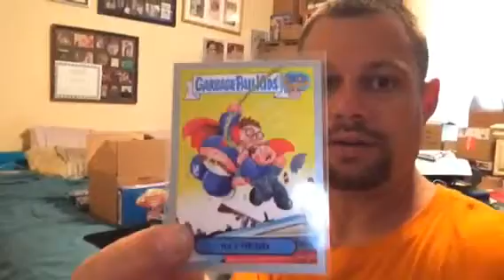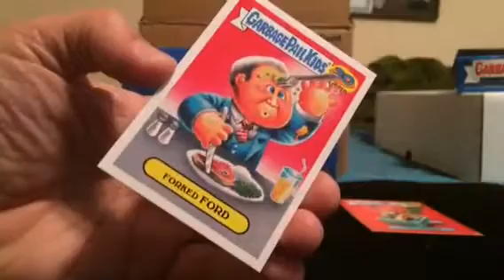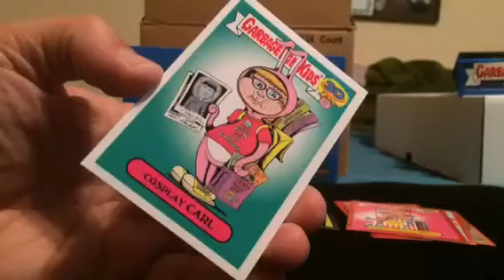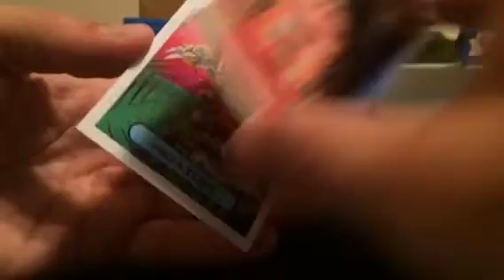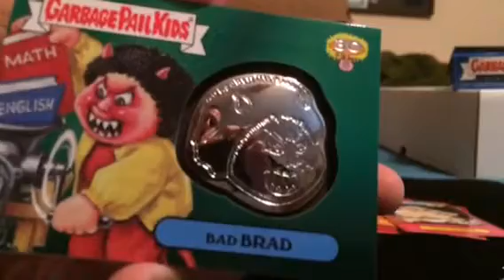Garbage pail kids 30th anniversary collectors edition box 3 p3 (medallion)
Last slabs from this great box.  It ends as great as it starts.